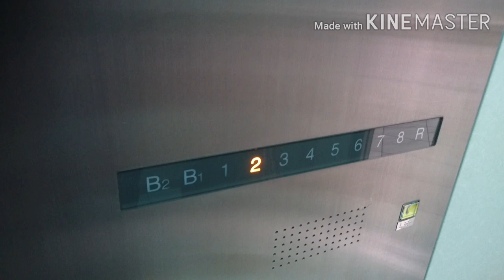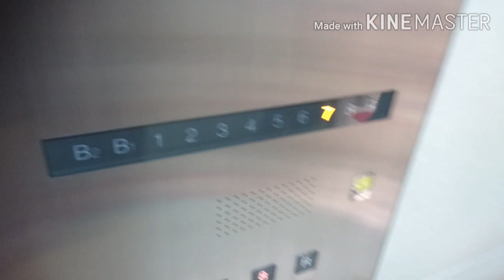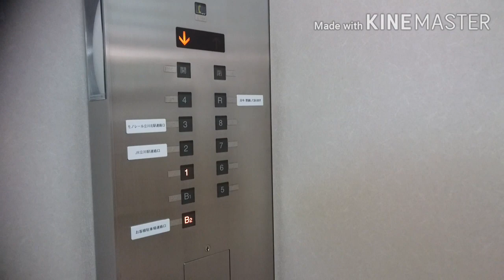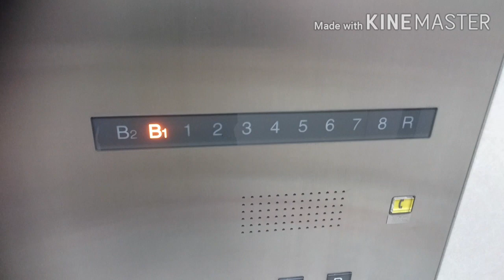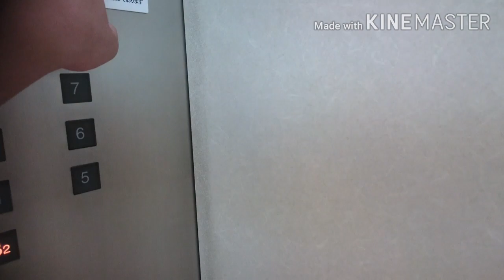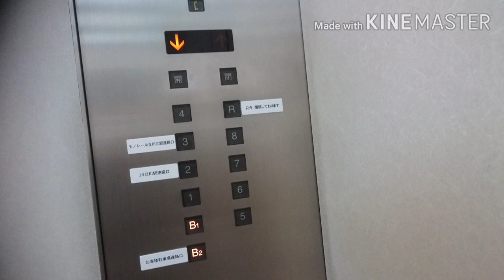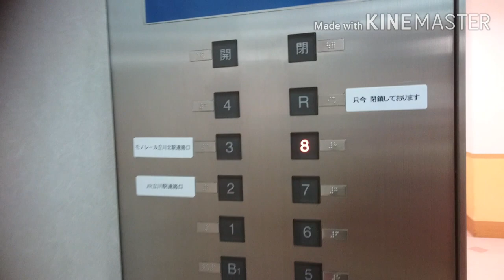東芝エレベーター 立川伊勢丹 Part3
立川伊勢丹のエレベーター(その３)です。

It is a Toshiba Elevator of ISETAN DEPARTMENT STORE TACHIKAWA STORE,Tachikawa City,Tokyo Met in Japan.

JR立川駅北口にある、三越伊勢丹直営の百貨店です。1947年に伊勢丹初の支店として開業し、2001年に現在の地上8階建ての店舗に移転し、今に至ります。
エレベーターはこの動画の3基のみ設置されており、東芝製で2001年の移転以来の物が使われています。
右側は車椅子対応で、片方の車椅子操作盤にはこの時では珍しい行灯式のインジケーターとなっています。このインジケーターは以前は方向灯以外は機能していませんでしたが。(立川高島屋S.C.のエレベーターも同様でした)
音声案内は全基に搭載されており、音声案内は更新されています。

メーカー：東芝
機種：エレクシア
駆動方式：ロープ式
運転形式：群管理運転
設置台数：3基
音声案内：○
車椅子操作盤：○(右側のみ)
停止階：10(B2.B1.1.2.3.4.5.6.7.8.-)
定員：27名
積載：1800kg
設置年：2001年(平成13年)
撮影地：東京都立川市　伊勢丹立川店

補足：
屋上(R)は終日不停止。

Manufacturer:Toshiba
Drive system:Rope type
Mode of operation:Group management operation
Number of installed:3
Announce:○
Wheelchair control panel:○(Right side only)
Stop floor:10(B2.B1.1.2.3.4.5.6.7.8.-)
Capacity:27
Loading:1800kg
Installation year:2001